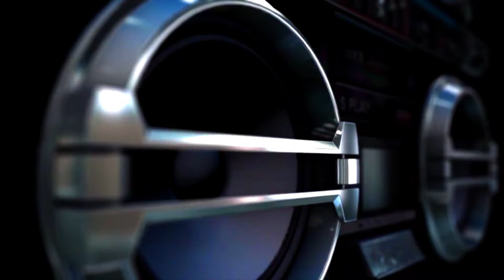الفنان يعقوب ابو حبيب سهرة العريس غازي طوير دبكة شعبية ناااار